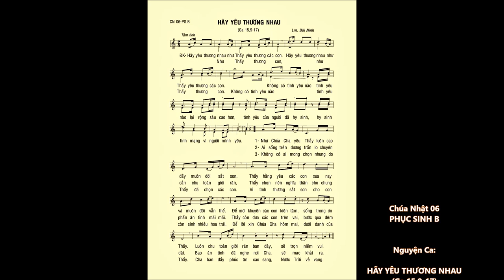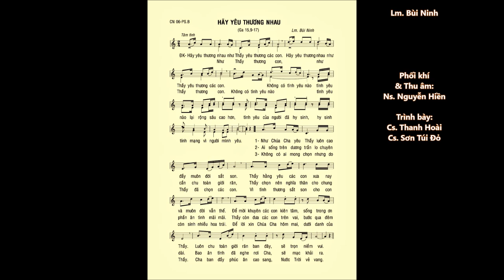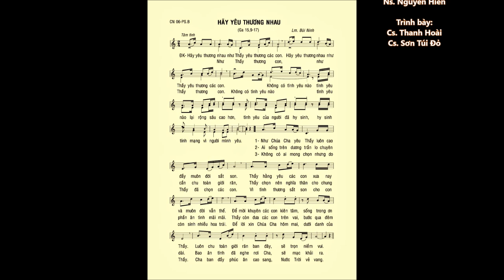CN 06 Phục Sinh B – HÃY YÊU THƯƠNG NHAU (Ga 15,9-17) – Ca sĩ: Thanh Hoài & Sơn Túi Đỏ